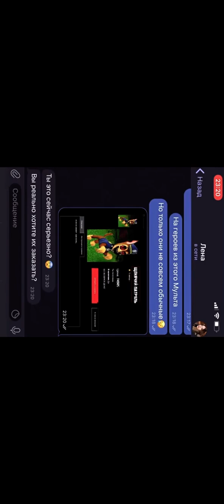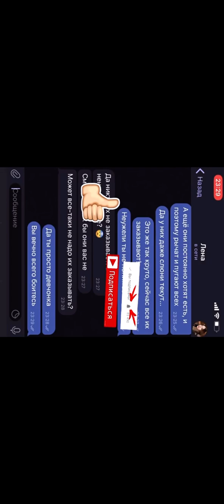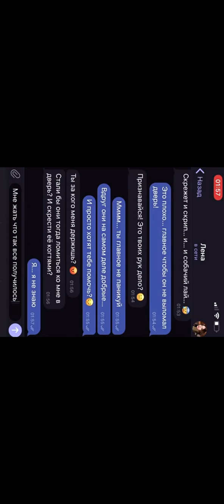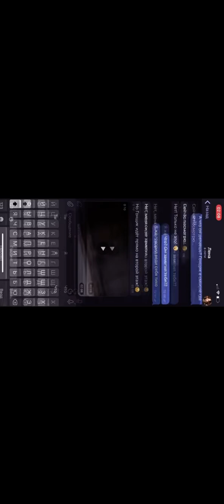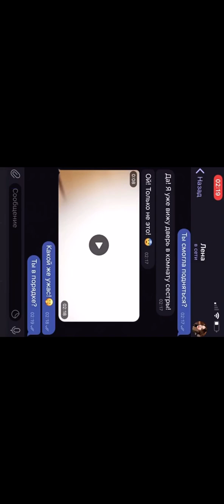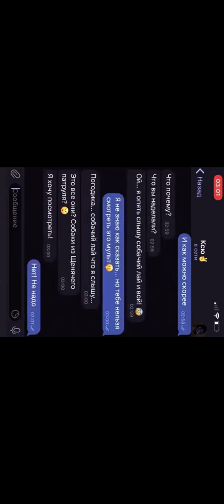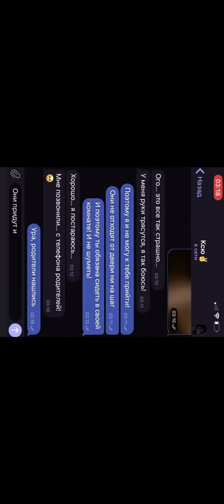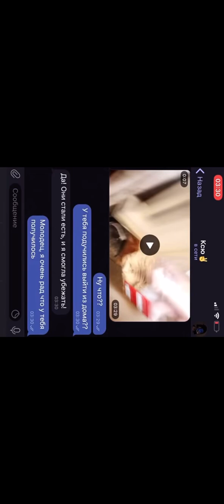Щенячий патруль у девушки дома 😱